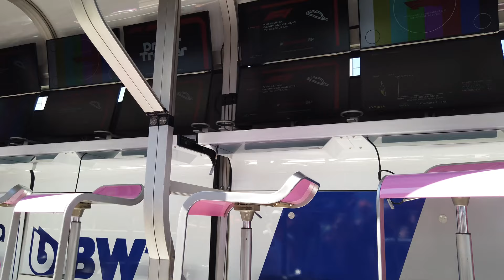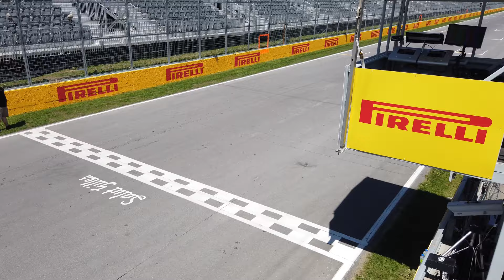2019 F1 Canadian GP Open Paddock Vlog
I take you on a tour of the open paddock at the 2019 F1 Canadian GP.

Welcome everyone! I'm Frank, a Canadian YouTuber who enjoys posting gameplay videos, unboxings & tutorials, vlogs, racing videos and live streaming. My goal is to inspire and motivate you all to achieve your dreams. Lets do this!

• PS4 Platinum Headset
• KontrolFreek Alpha
• KontrolFree CQCX

Video uploaded & owned by Frank Sparapani.  (PG, Family Friendly & No Excessive Vulgar)